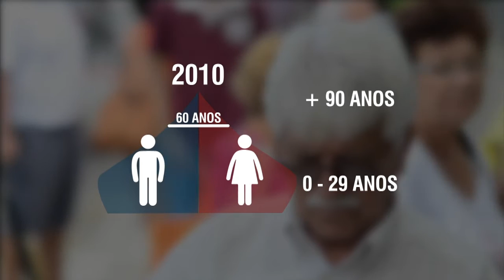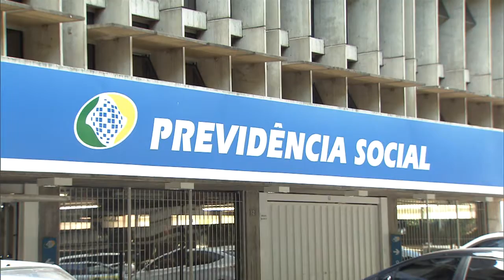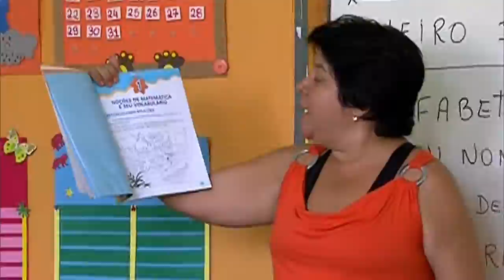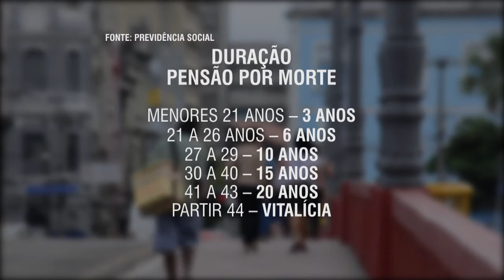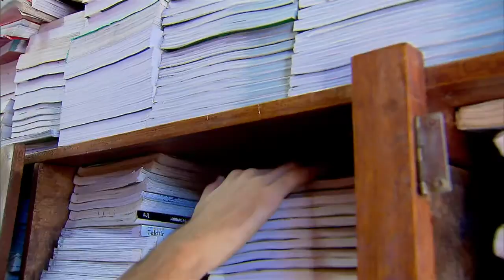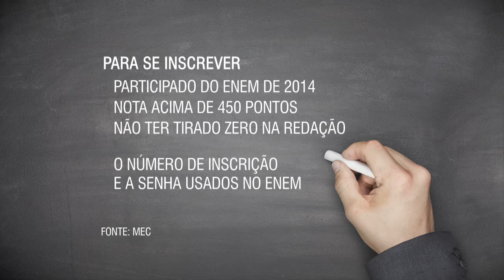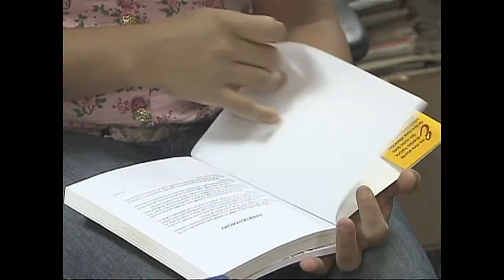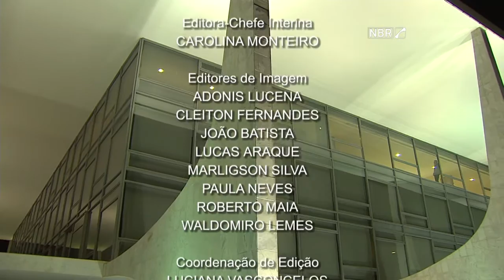Jornal NBR NOTÍCIAS na íntegra - 18 de junho